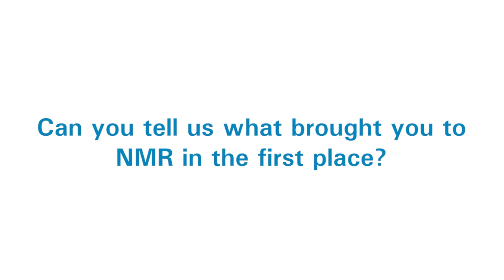Interview with Prof. Dr. Harald Schwalbe, Goethe-Universität, Germany | Falling in Love with MR | 12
We have interviewed well-known scientists and asked them how they got to know MR. Here we want to share the story of Prof. Dr. Harald Schwalbe, from the Goethe-Universität (@GoetheUniversitaet) in Frankfurt am Main, Germany.

Bruker